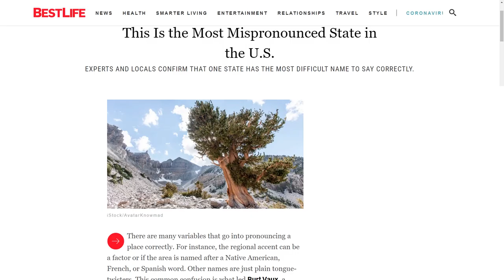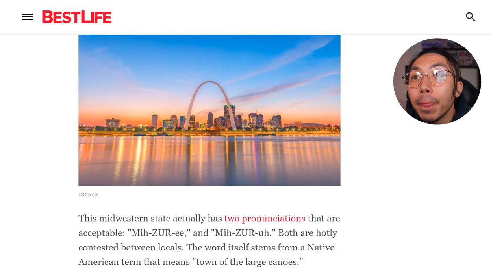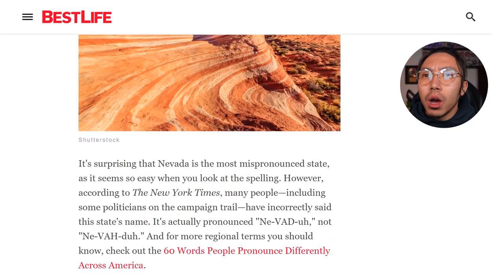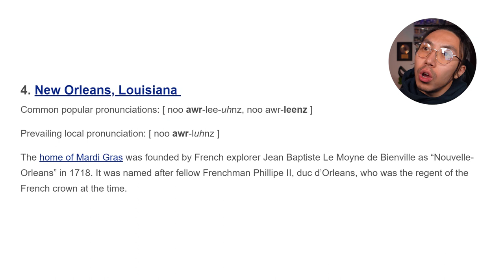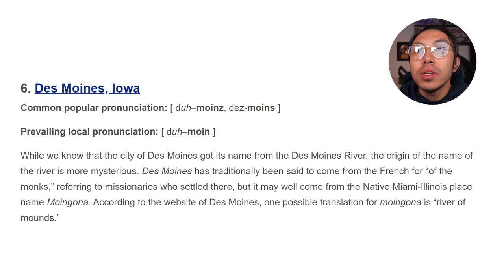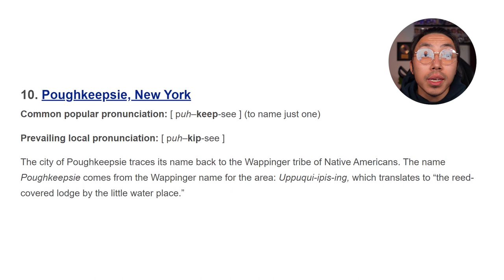The Most Mispronounced Places in the U.S.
Do you pronounce these states and U.S. cities correctly? Let's see!

English as a Lifestyle (a workbook that would help you to stop learning English and start living it 💛 )

📘 Complicated English grammar, explained in a simple way — "Grammar Is All You Need"